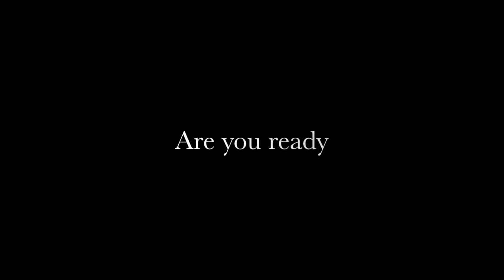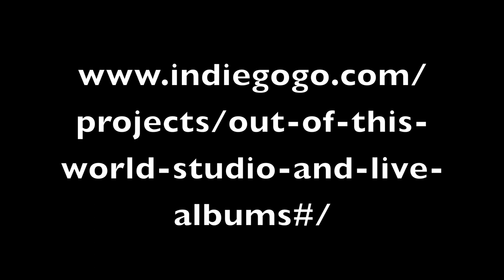OUT OF THIS WORLD Updated Album Trailer 2021 Feat. TOMMY HEART and KEE MARCELLO mixed by RON NEVISON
The first album by the new band OUT OF THIS WORLD.
Featuring FAIR WARNING voice TOMMY HEART, EUROPE's legendary guitarist KEE MARCELLO, KEN SANDIN (ALIEN) on bass and DARBY TODD (THE DARKNESS, GARY MOORE) on drums. Mixed by RON NEVISON (HEART, VINCE NEIL, THE WHO and many others).
Featuring Mr DON AIREY (DEEP PURPLE) on keyboards as special guest on 4 songs.